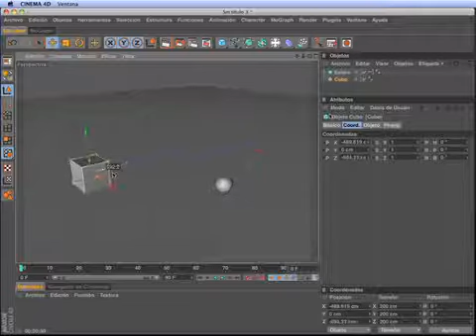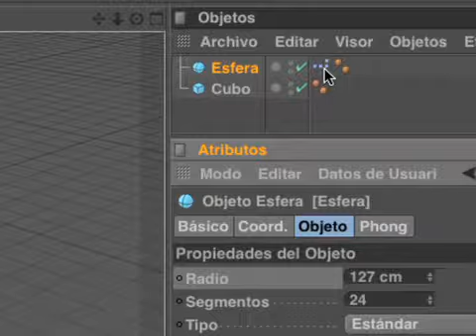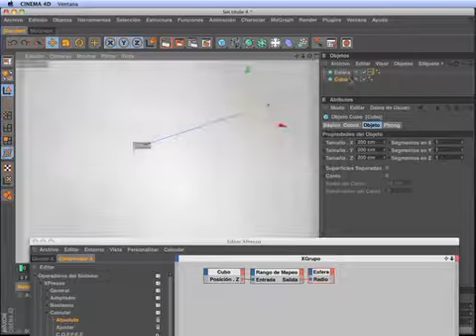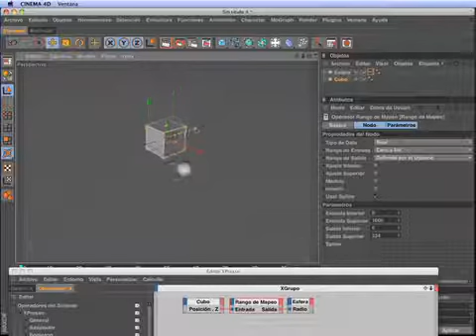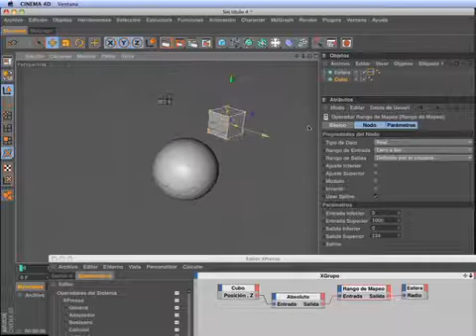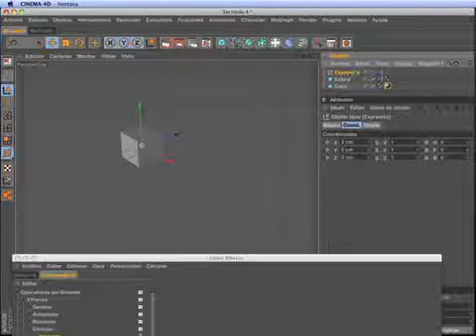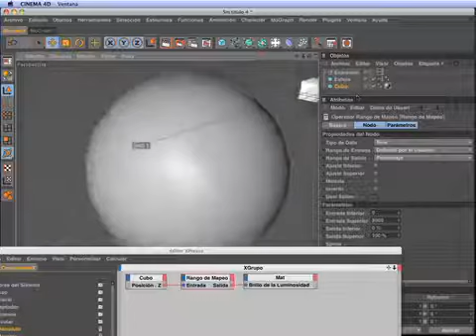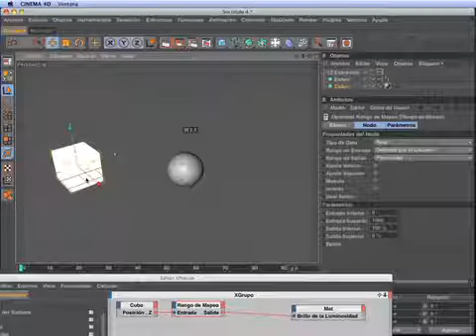Expresiones en C4D [ set driven key ]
Una de las características de los programas actuales es que no dejan de ser complicados y a la misma vez ofrecen técnicas que ayudan a controlar uno o varios parámetros con un solo control.

Me refiero al uso de "Set Driven Key" que por medio de expresiones dentro de C4D v11.5 se pueden crear controles simples o extremadamente complicados para ejecutar acciones o control de parámetros que de otra manera podrían tomar una gran cantidad de tiempo y trabajo durante la animación.

Aunque esto suena complicado, en este video ofresco una perspectiva simple y directa al grano, para que todos los usuarios incluyendo los principiantes puedan utilizar y entender este método de control.

[ video producido hace un tiempo atrás para versiones anteriores de C4D ]